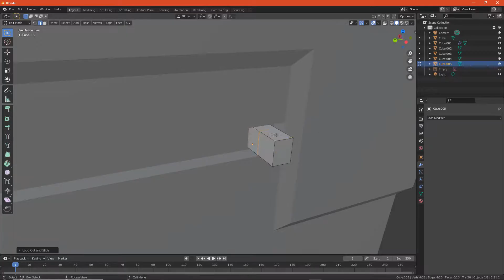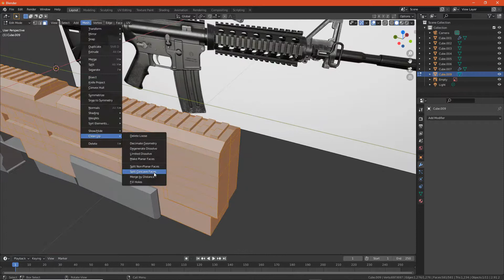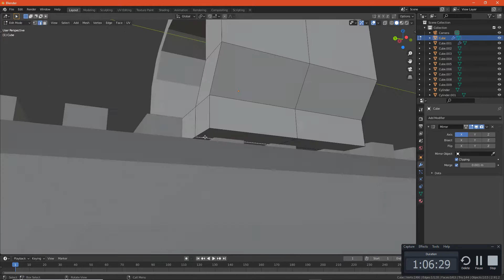Speed Model - Low Poly AR -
Building a Low Poly AR to test my games attachment mechanics and animation testing. This model will be the testbed for future features.

It has 4 rails for mounts, a changeable stock, grip, and muzzle.

Animated features will be the Bolt and the Mag.